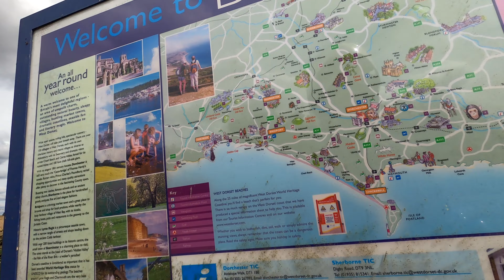Kawasaki W800 - Bernie goes to Weymouth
It was August Bank Holiday and so is the tradition to go to the seaside (again).